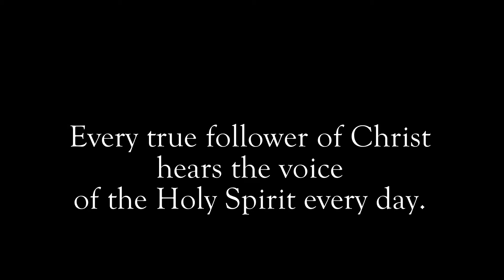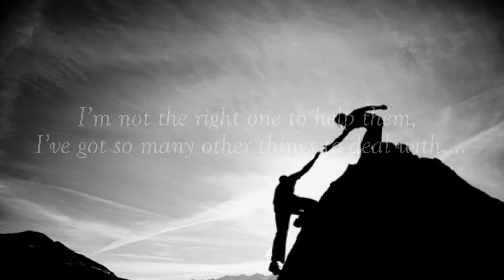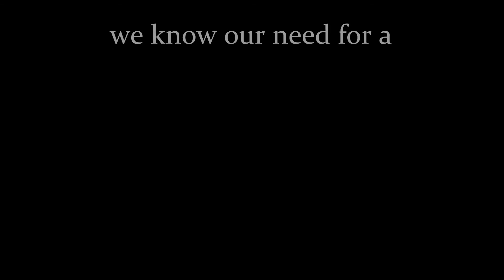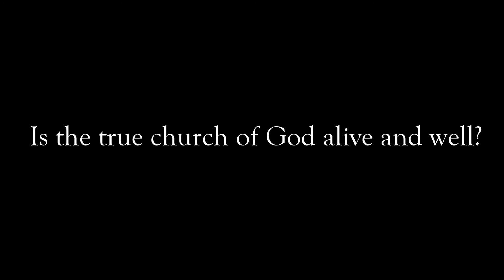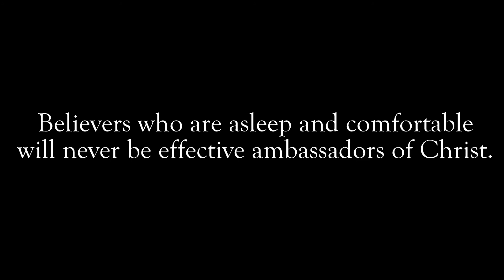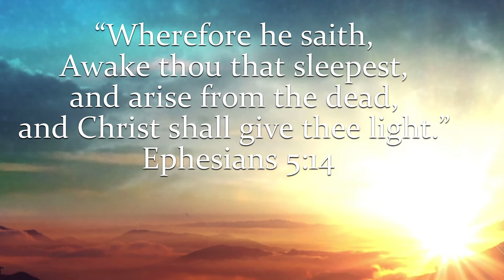Awake and Arise Men's Rally 2018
Valley Baptist Church Men's Rally 2018